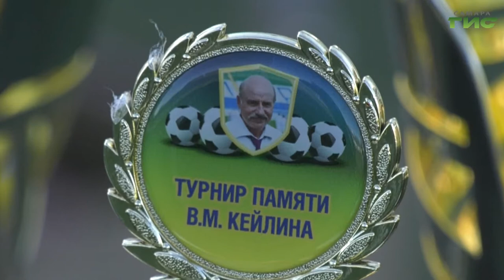Общероссийский турнир по футболу памяти Владимира Кейлина собрал команды со всех уголков России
34 футбольные команды из разных уголков России прибыли в Самару, чтобы побороться за звание лучшего. В регионе прошел турнир памяти Владимира Кейлина — человека-легенды, известного  спортивного журналиста, который погиб в ДТП в августе 2014-го. На турнире, который проводится уже пятый год, побывала наша съемочная группа.